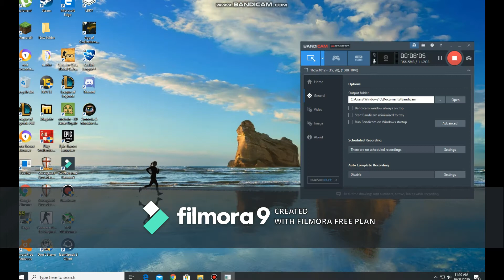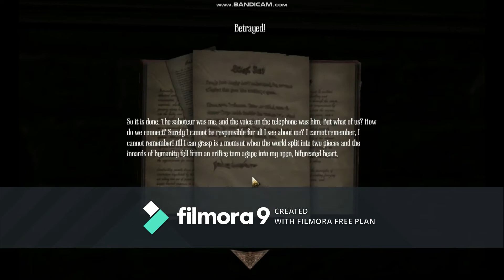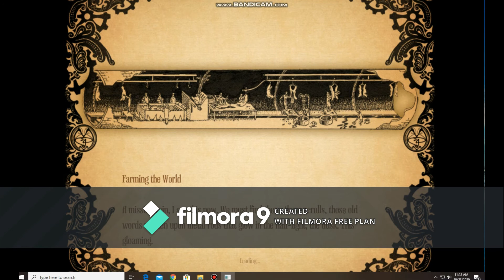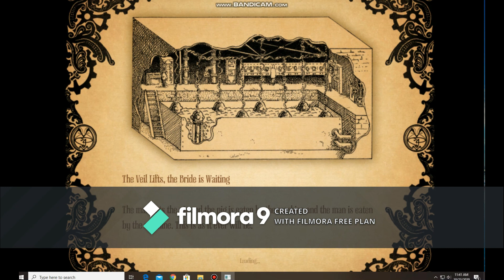PREDZADNJA EPIZODA!!!|Amnesia a machine for pigs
PODELI KANAL SA DRUGARIMA